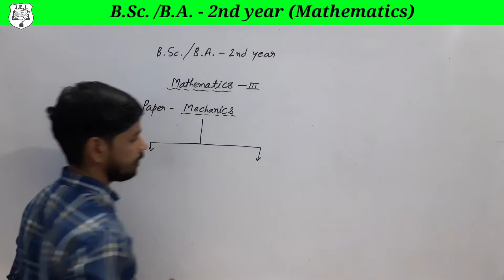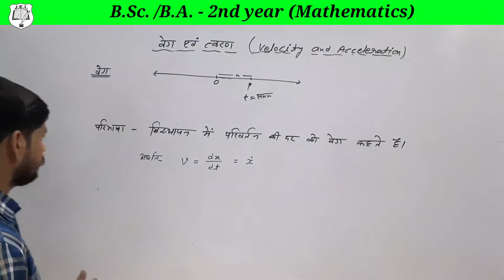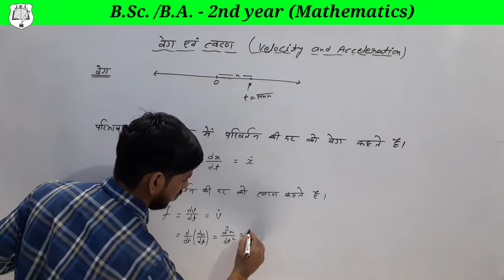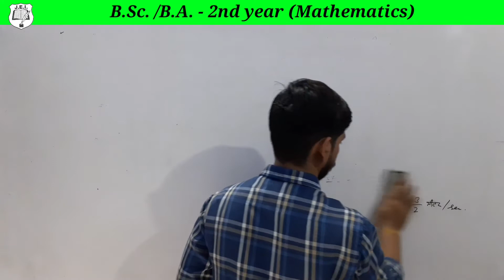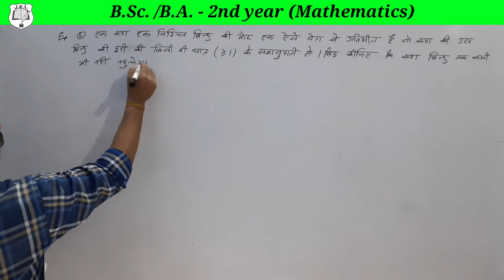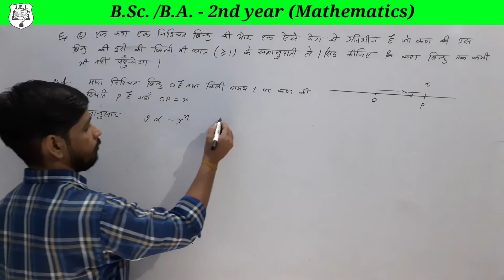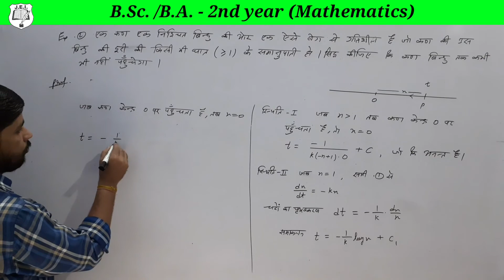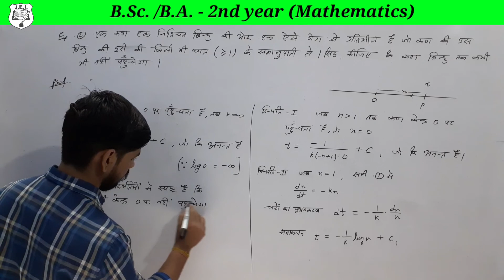Dynamics। BSc 2nd year। BA 2nd year। Mathematics। velocity and acceleration। paper 3rd। गति विज्ञान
1. अध्याय के प्रत्येक टॉपिक की विस्तृत व्याख्या।
2. अध्याय के प्रत्येक प्रमेय की उपपत्ति।
3. सभी सूत्रों की उत्पत्ति/ सूत्रों को याद रखना /सूत्रों का उपयोग करना।
4. सभी इकाई के सभी प्रश्नों का सरलतम भाषा में हल।
5. उत्कृष्ट एवं विषय विशेषज्ञ द्वारा क्लास पाठ्यक्रम निर्मित।
6. अतिरिक्त महत्वपूर्ण प्रश्नों का संग्रह।
7. छात्र/ अभिभावकों/ वरिष्ठ शिक्षकों द्वारा सराहनीय।
8. भाषा :- हिंदी / अंग्रेजी

अध्यापक:-  गजेंद्र सिंह [ M.Sc. (maths), M.Sc. (Physics), M.A. (History), B.Ed., B.Sc. ]

Features
 1. Detailed explanation of each topic of the chapter.
 2. The subsistence of each theorem of the chapter.
 3. Origin of all sutras / memorizing sutras / using sutras.
 4. Solve all the questions of all the units in the simplest language.
 5. Class syllabus created by excellent and subject matter experts.
 6. Collection of additional important questions.
 7. Commended by students / parents / senior teachers.
 8. Language: - Hindi./English

 Teacher: - Gajendra Singh [ M.Sc.  (maths), M.Sc.  (Physics), M.A.  (History), B.Ed., B.Sc. ]

Gajendra Singh
जागृति एज्युकेशन इन्स्टीट्यूट बीकानेर